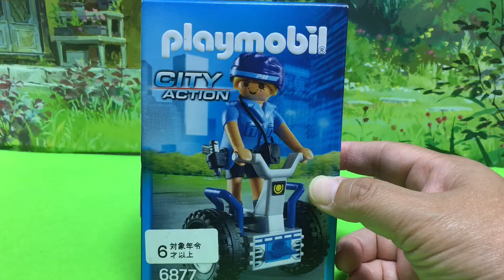【プレイモービル】6877☆play Mobil ☆女性警官と二輪車☆警察官